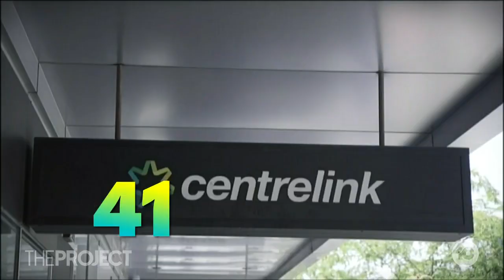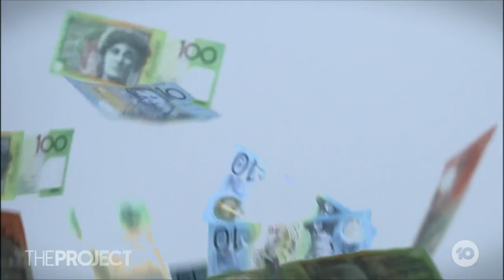Centrelink Call Wait Times Blowout With 31% Of Calls Answered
More Aussies are having to turn to Centrelink for help as the cost of living soars, but new data has revealed only a measly 31% of callers get through to help.